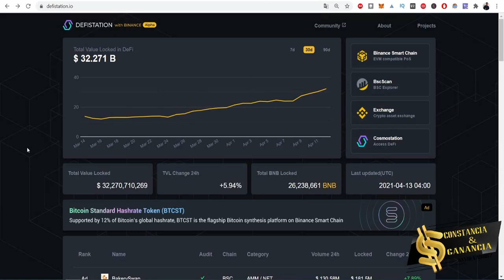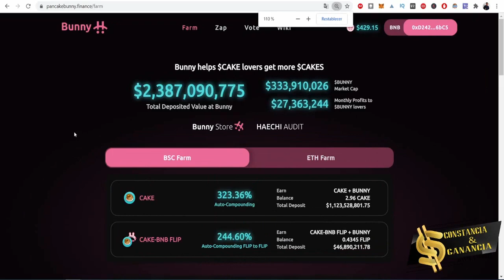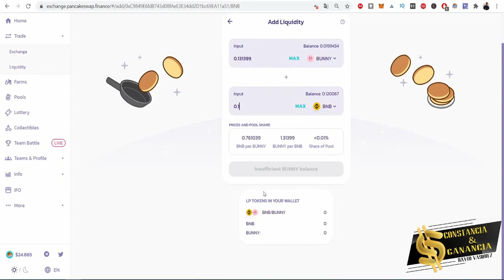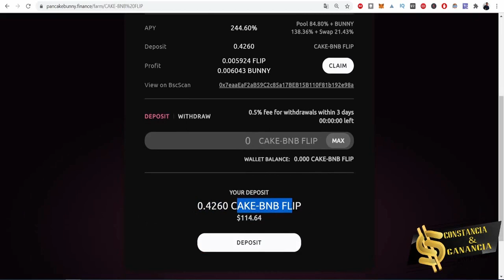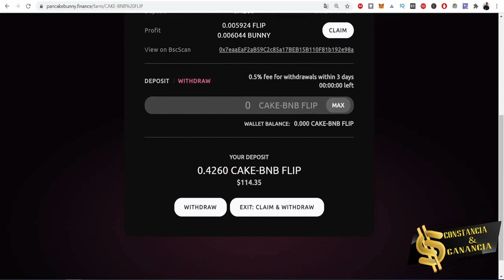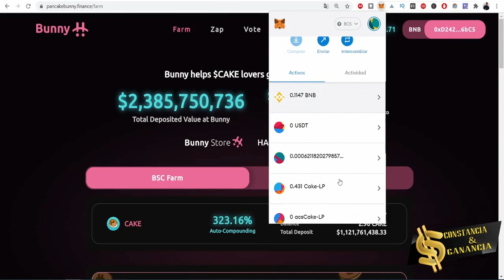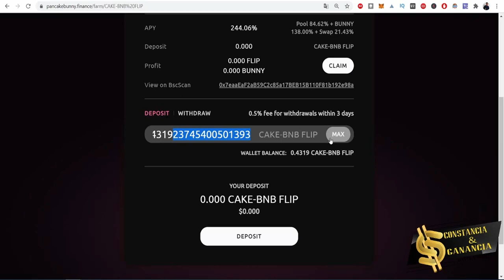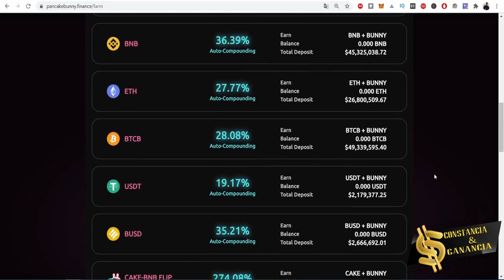✅ TUTORIAL 🐰 PANCAKEBUNNY 🐰 en BINANCE SMART CHAIN 🚀🚀🚀 EXCELENTE OPORTUNIDAD 【 APY+ 500%】💸 💸 💸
🤝 Exchange ✅

Contacto 📞